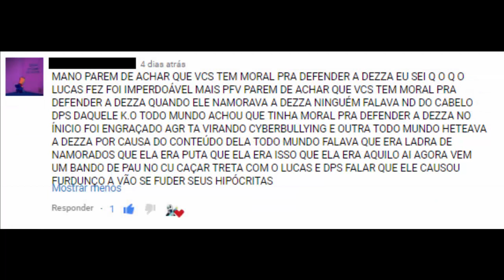Parem de me Criticarem...........;_;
Olá pessoal do YouTube tudo beleza com vcs aqui quem fala é o Lucas: E bom eu não sei do que falar sobre isso mas cara, eu já estou cansado de ser criticado, eu sei que eu fiz uma coisa imperdoavel com a Dezza e eu estou muito mais muito mesmo me arrependido e eu peço mil desculpas com isso Ok, então parem de me criticarem e parem de me chamarem de "Lucas Corneto" pq isso já esta me irritando e parem falar que o meu cabelo é "Capacete" Ok, eu gosto do meu cabelo do que ele é então gente pfv parem de me criticarem pela amor de Deus. Eu já estou sofrendo muito por causa disso gente (É sério) Eu não consigo comer, nem animar (As animaçoes) e nem consigo dormir direito pq eu estava sofrendo na depreção e até eu chorei todas as noites então pfv, parem de me criticarem.